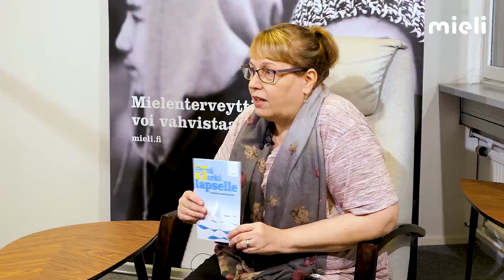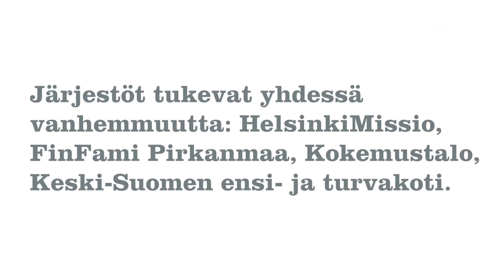Hyvä arki lapselle -koulutukseen osallistunut vapaaehtoinen/ Maarit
Millaisia eväitä vapaaehtoiset ovat saaneet Hyvä arki lapselle -koulutuksista mukaansa? Entä minkä hetken lasten ja nuorten parissa he ovat kokeneet koskettavimpana? Kahdeksan koulutukseen osallistunutta vapaaehtoista vastaa.

Lisätietoa Hyvä arki lapselle -koulutuksista: mieli.fi/osaavavanhemmuus